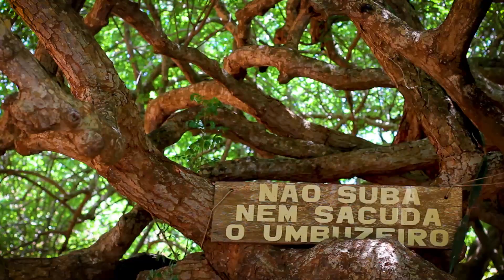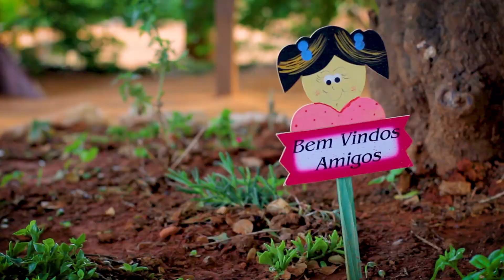TEM MAS ACABOU: PRATINHA + MORRO DO PAI INÁCIO | CHAPADA DIAMANTINA 7 | COMO CHEGAR 25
A Fazenda Pratinha leva esse nome por causa do Rio que passa dentro da propriedade. O cenário é belíssimo, com águas cristalinas que dá vontade de passar o dia todo. Para chegar você pega 73km saindo de Lençóis. Também pega uma estradinha de terra como faz pra chegar na Gruta Lapa Doce. Você paga R$30 para entrar. Tem acesso a banho e pode fazer outras atividades do clube que tem caiaque, mergulho, tudo q parte.

O Morro do Pai Inácio.. bem que a gente tentou chegar no topinho mas o acesso fecha às 17h e a gente se atrasou um pouco no Pratinha.
O Morro fica na Br-242 e é muito conhecido por ser o cartão portal da Chapada Diamantina. A taxa de visitação custa 6 reais e leva 25 minutos pra chegar lá no topinho. Mas olha, o local de acesso já tem um vista fantástica viu?

Dá um like no vídeo? Brigadão! =D

Fotos, vídeos e outros conteúdos no nosso Instagram, segue aê!